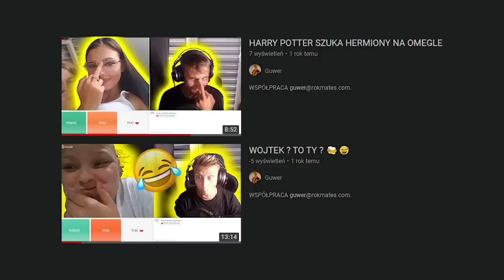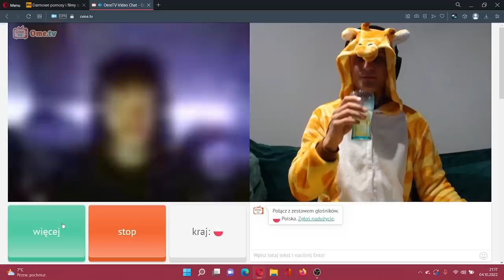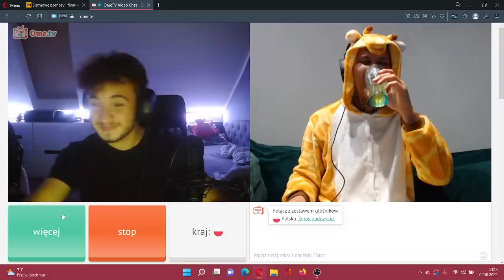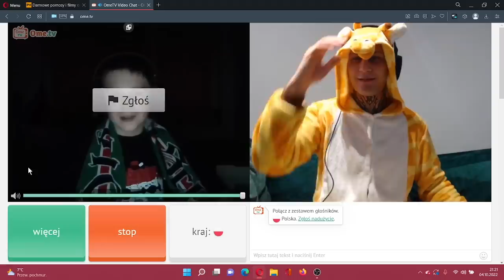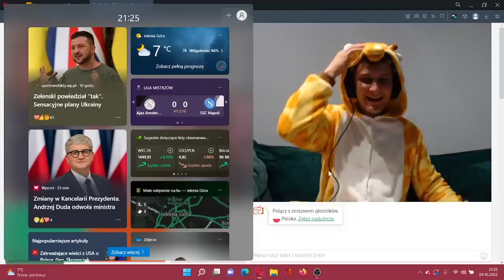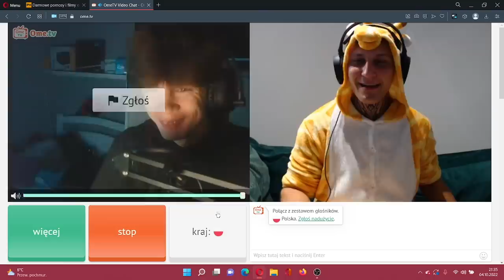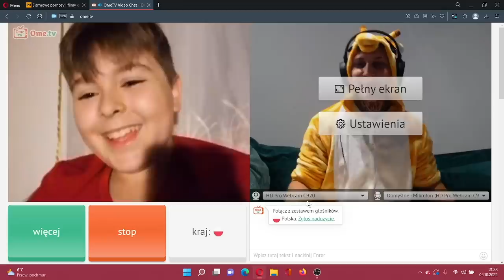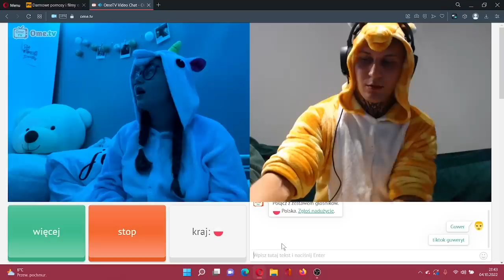ŻYRAFA NA OMEGLE 😂 TO BYŁO ZA MOCNE 😆